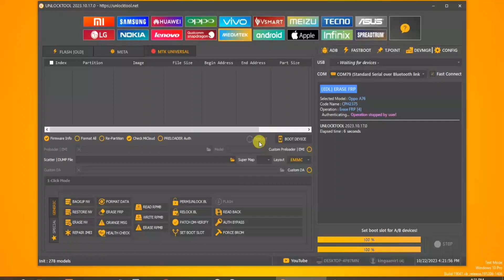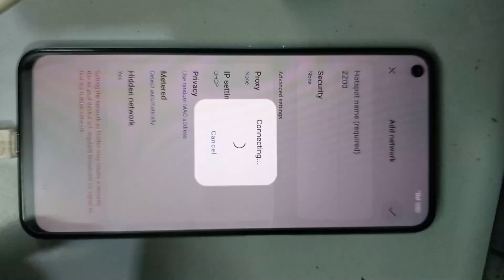OPPO A76 Android 13 FRP Remove one click | OPPO A76 FRP Bypass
today video about OPPO A76 android 13 frp remove just one click
1st step
open unlock tool
2nd step
select oppo tab and search for model A76
3rd step
Press edl frp remove
4th step
Press vol+ + Vol- and connect mobile to pc
its don